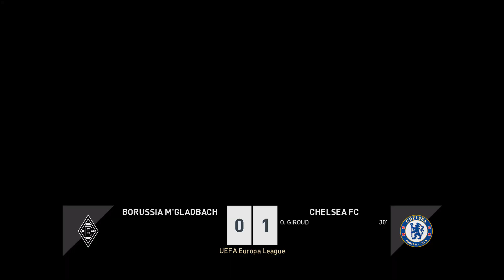PES 2019 Borussia-Park (Gladbach) by Arthur Torres with turf by Endo (PC only)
PES 2019 Stadium Borussia-Park by Arthur Torres  (PC) for stadium server (PC)

Gladbach ID differs depending on the patch used. It is
2300 (Pesgalaxy) and 2350 (PTE). I use only option file by Cypes and have it at 2356. For simplicity I put the extracted files into folder named ,,GER Gladbach".

Correct map txt would be:
2350, 009, Borussia Park, GER Gladbach           # Gladbach

For PTE patch
2356, 009, Borussia Park, GER Gladbach          # Gladbach

For Pesgalaxy
2300, 009, Borussia Park, GER Gladbach          # Gladbach

I use st009 turf. Copy and replace two folders (,,pitch" and ,,sourceimages") from the downloaded file
Asset\Asset\model\bg\st009

to the ,,GER Gladbach" stadium server folder:
PRO EVOLUTION SOCCER 2019\content\stadium-server\GER Gladbach\Asset\model\bg\st009

PES 2019 LiveCPK Sider 5.1.3 by Juce ( Compatible with PES 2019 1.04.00 )

mods used in the game
Europa League thanks to PES 2019 EvoSwitcher 2019 by Ginda01 & MjTs-140914